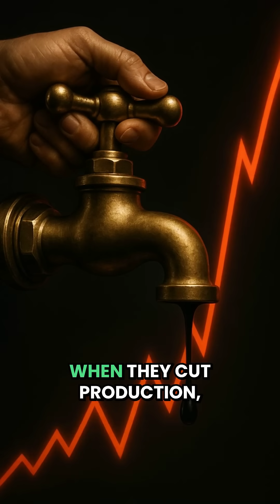Why Gas Prices are SO Weird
Have you ever wondered why gas prices seem to fluctuate wildly, leaving you scratching your head at the pump? From one day to the next, prices can jump or plummet, making it difficult to budget for your daily commute. In this video, we'll dive into the complex world of market dynamics and price fluctuations to uncover the reasons behind these wild swings. We'll explore how fuel scarcity, market volatility, and even gas forecasting can impact the cost of filling up your tank. By examining the intricacies of the fuel market, we'll attempt to make sense of these bizarre price movements and provide you with a better understanding of what drives the cost of gas. So, buckle up and let's take a journey into the weird world of gas prices!